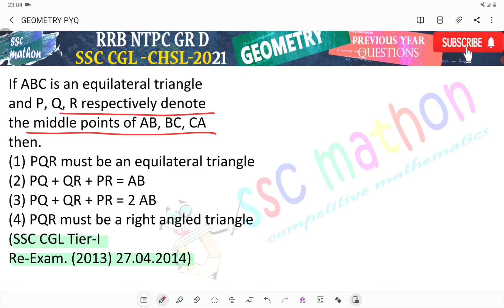If ABC is an equilateral triangle and P, Q, R respectively denote the middle